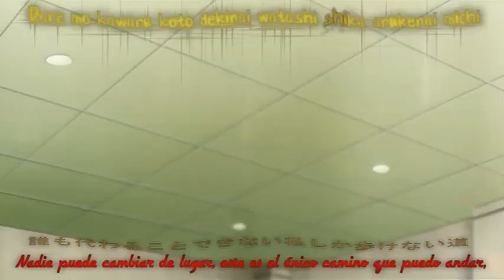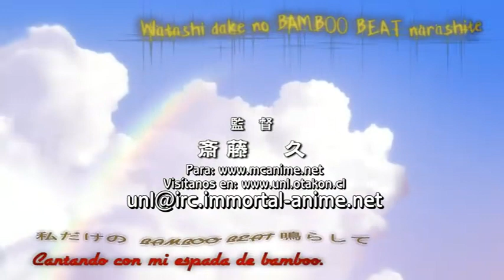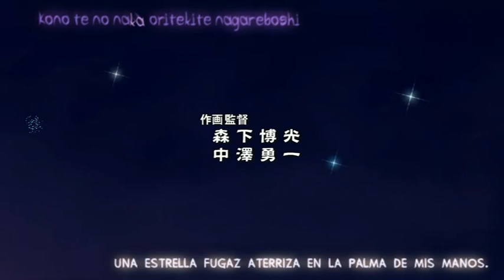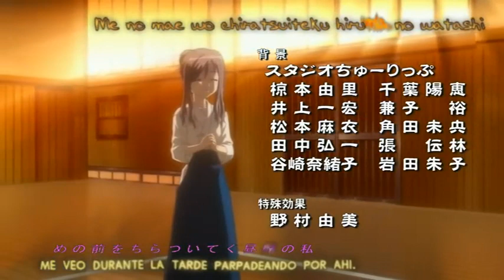Bamboo Blade CAPITULO 9